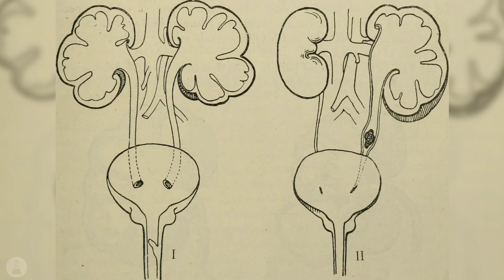Hydronephrosis, urethritis #31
Tıbbi terminolojide "hydronephrosis, urethritis " terimlerinin neler olduğunu açıklamaya çalıştık.